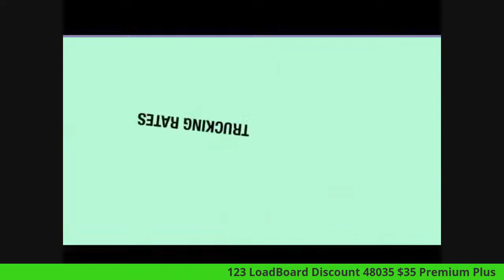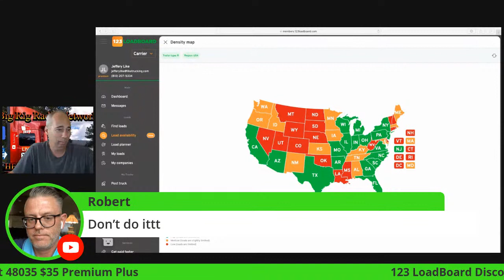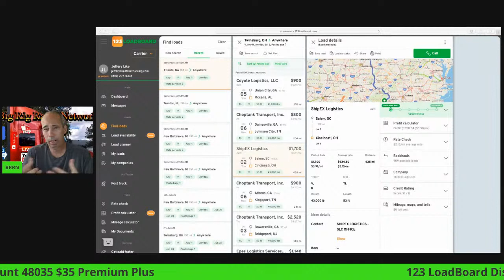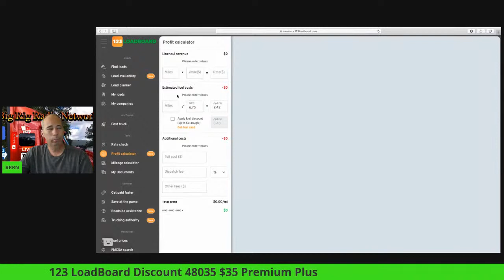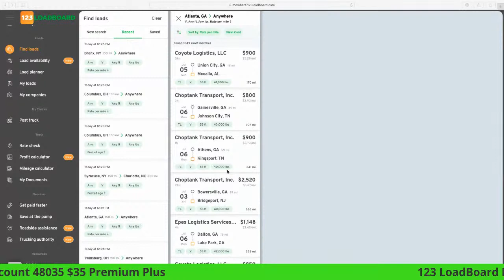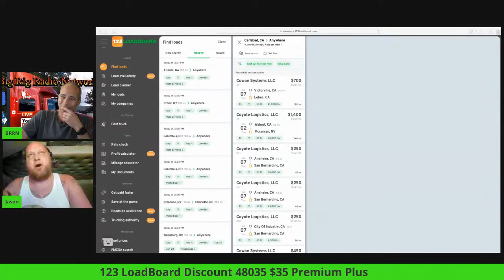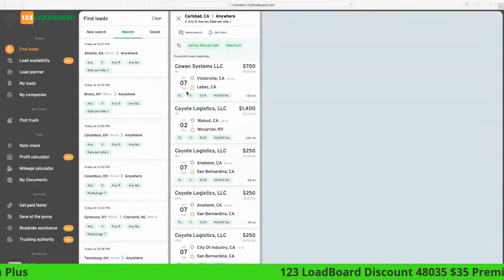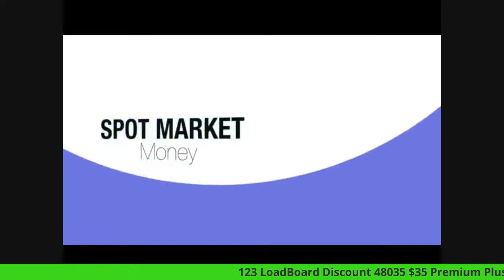Spot Market Money on Fire !!!!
Big Rig Radio Network is a trucking channel set out to help owner operators succeed in the trucking business. We also partner up with companies that provide products for the industry to help us grow our businesses and these companies provide our network of truckers a discount for those products.

Hey! Try it using my code and we’ll each get $5. WKLGTNG
Speedturtleengineering.com
Samsara ELD Referral Bonus and special Rates:
123Loadboard.com Code: 48035 (($35 a month for  Premium Plus (reg. $55/month))

Must watch: "Trucking Information watch the source!"